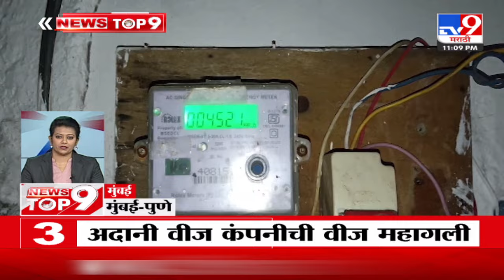TOP 9 News Mumbai -Pune | मुंबई-पुणे टॉप 9 न्यूज | 11 PM | 24 April 2024